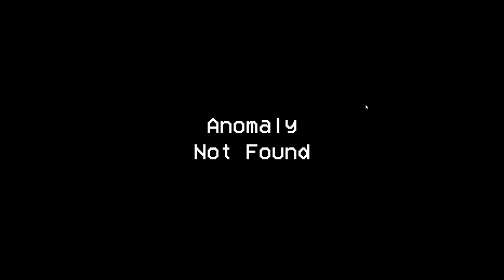He broke into my house... (Alternate Watch Part 1)